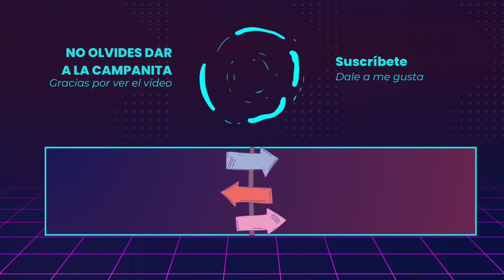LOS REYES DE ESPAÑA CANCELAN EL ENCUENTRO CON LAS JUGADORAS DE LA SELECCIÓN ESPAÑOLA DE FUTBOL